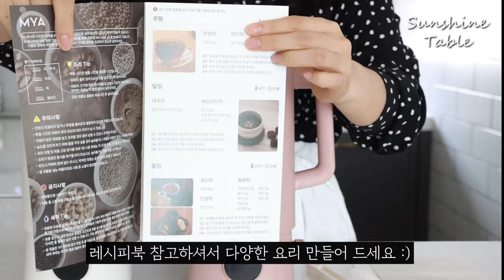가볍고 세척편한 분리형 두유제조기 공구ㅣ두유제조기 레시피8가지ㅣ이런게 찐 살림템!ㅣ마이아 마이쿠커ㅣ죽제조기 티메이커 두유제조기 3in1ㅣ최저가 공동구매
🔔분리형 두유제조기 마이아 마이쿠커 공구 OPEN🔛

🎁구매완료 이벤트 (영상 마지막에 이벤트상품 확인하세요!)
구매 후 댓글로 성함+전화번호뒷자리 남겨주시면 추첨을 통해
✔5분께 마이아 듀얼프로 소형 무선청소기 증정
✔10분께 럽티(Luvty) 단백질 쉐이크(7포) 증정
✔5분께 네이버페이 1만포인트 증정
ex)홍길동1234

📆공구기간
9.30(월) ~ 10.6(일)
🌟마이아 마이쿠커 두유제조기는,
✔용기 분리형으로 가볍고 세척이 편리해요!(용기900g)
✔무겁고 코팅이 벗겨지면 인체 유해물질 불소수지가 나오는 '유리'대신
✔가볍고 인체에 안전한 304스텐 소재 적용! (뚜껑안쪽까지 모두 스텐)
✔뚜껑쪽 스텐은 전해연마 처리, 본체쪽 스텐은 초음파세척하여 연마제 제거되어 나와요!
(기름으로 닦아보니 연마제가 거의 나오지 않더라구요.)
✔기존 두유제조기들이 사용하던 AC모터 대신 DC모터 장착!
✔두유제조기+죽제조기+티메이커를 한번에!
✔온가족이 즐기는 1000ml 대용량
✔직관적인 대형OLED화면과 편리한 다이얼 방식
✔위생적인 분리형 뚜껑

✔14가지 스마트 기능
◾두유(25분)
◾퀵두유(15분)
◾콩비지(15분)
◾건강죽(35분)
◾이유식(35분)
◾고운죽(25분)
◾우림(5분)
◾달임(20분)
◾끓임(20분)
◾믹서(3분)
◾가열(1분)
◾고온세척(2분)
◾보온(2시간)
◾예약(1~12시간)

무거운 두유제조기 통째 들고 컵에 따르고,
코드나 환풍구에 물 들어갈까 조심조심 찝찝하게 세척하고!
아직도 일체형 두유제조기 사용중이신가요?😱

가볍고 위생적으로 꼼꼼히 세척할 수 있는
마이아 마이쿠커 두유제조기로 더 편리하고 깨끗하게 사용하세요😉
두유 뿐만 아니라 죽,이유식 제조기, 콩비지와 후무스 만들기, 티메이커, 믹서기 등!
다양한 기능을 가지고 있는 마이아 마이쿠커라 활용도가 무궁무진!🙆‍♀️

무겁고 코팅 벗겨지는 유리용기, 세라믹 바닥 말고!
주방용품의 '진리'인 304스텐 소재의 마이아 두유제조기로
안심하고 마음껏 두유, 죽, 이유식, 티 다 만들어 드세요💚

온오프라인 최저가 구매 기회!
햇살마켓 놓치지 마세요😉